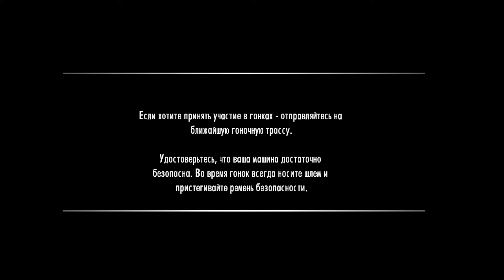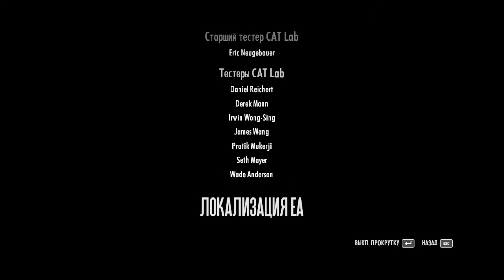Need for Speed™ SHIFT ! 2009 -- 2019!! Я ЧЕМПИОН МИРА NFS !!!!!!!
Need for Speed™ SHIFT ! 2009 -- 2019!! Я ЧЕМПИОН МИРА NFS ! WORD TOUR BRAND HATCH GP !!! NISSAN GT-R SPEC V R 35 !